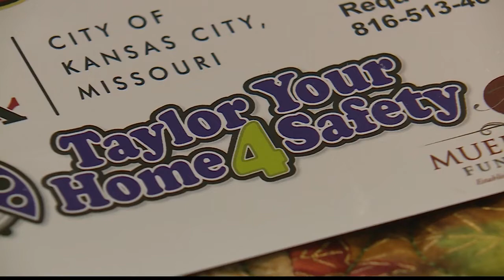Safety campaign puts free smoke detectors in homes in memory of girl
"Taylor Your Home 4 Safety" is honor of 8-year-old Taylor Jackson. She died Oct. 2, 2011, during a sleepover. There were no working smoke detectors in the home.